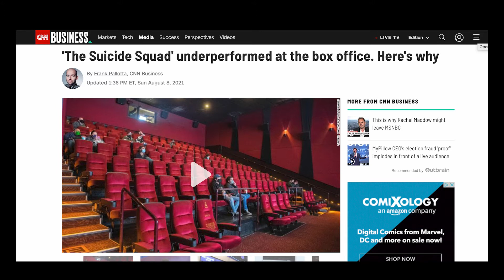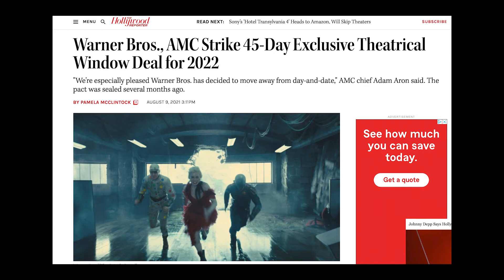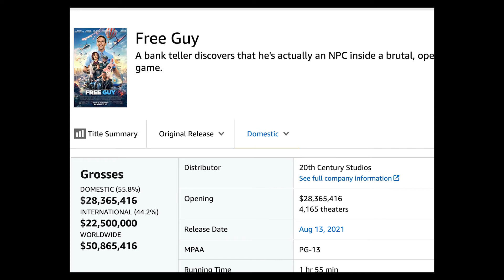Suicide Squad 3 SAVED? - WB 45-Day Theatrical Window in 2022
Is WB hesitant to greenlight a Suicide Squad 3 movie? They were all gung-ho about celebrating how fabulous the Suicide Squad was heading into its release, but now that the movie's underperformed at the box office, they're keeping quiet about a third movie in the Suicide Squad franchise. Does this mean they're disappointed and losing faith?

Perhaps, but if so, WB's plan to release its major movies in theaters for 45 days in 2022 before going to PVOD and streaming may be just the right plan to make sure that a Suicide Squad 3 movie makes more box office money than the first one did.

But who's saying WB's unhappy with the Suicide Squad or its box office? The streaming numbers are good, so maybe they think the movie's just fine.

I discuss in this Super Nerd Video edition, so check it out.